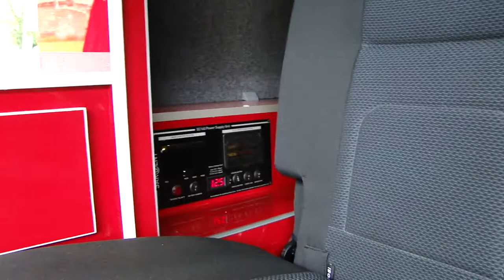2017 Transporter T6 Highline Camper Van Brand New Conversion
Our Gorgeous Retro Colour 2017 Transporter T6 Highline Camper Van, Brand new conversion, presented in White over Red, with fantastic contrasting red interior.